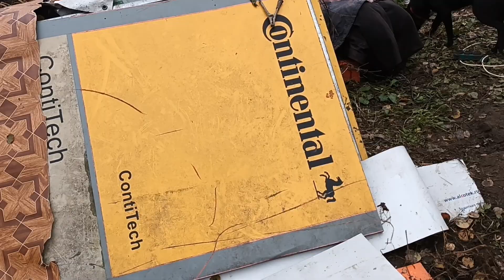21.10.23. заборчик, забор, заборищще...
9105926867 телефон ЦРДЖ Феникс.  карта помощи центру привязана к телефону.